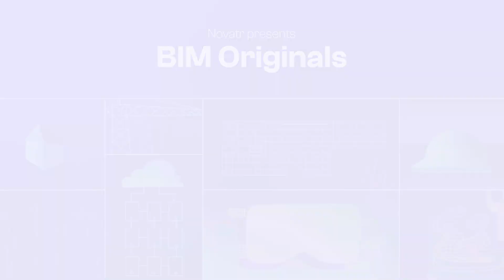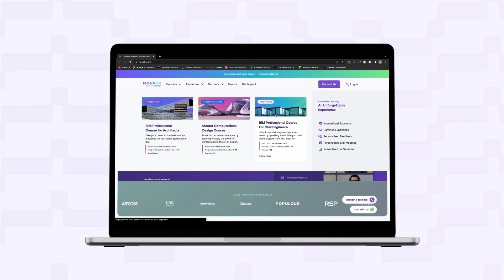Career Trajectory of a BIM Engineer | BIM Course for Civil Engineers | BIM Originals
If you're intrigued by the world of BIM and eager to understand how to pave your way to success in the Architecture, Engineering, and Construction (AEC) industry, you're in for a treat!

🏢 Decoding the Role of a BIM-skilled Engineer:
Before we dive into the career trajectory, let's first understand the pivotal role BIM Engineers, Managers and Directors play in modern construction projects. Their expertise in BIM software, collaborative skills, and design coordination prowess make them integral to project success.

🚀 Early Career Steps and Education:
We'll also explore the initial stages of becoming a BIM Engineer and how that is different from the trajectory and growth of a non-skilled BIM Engineer.

📈 Progression and Specialization:
Aspiring to climb the career ladder? We'll outline the various career levels and specializations within the BIM domain. Whether you're eyeing a BIM Manager role, focusing on coordination, or exploring BIM implementation, this segment will guide your path.

🔑 Keys to Success:
We'll also deep dive into what the career trajectory of a BIM and non-BIM Engineer looks like. A BIM Engineer is able to save 5 full years in their career progression by having just one advantage - the knowledge and skill of BIM.

If you are a civil engineer is today's AEC industry, then BIM is a must-have skill for you. Upskill and grow your career with Novatr.